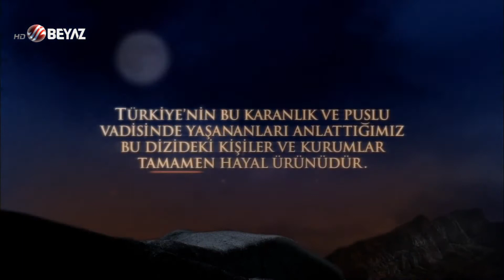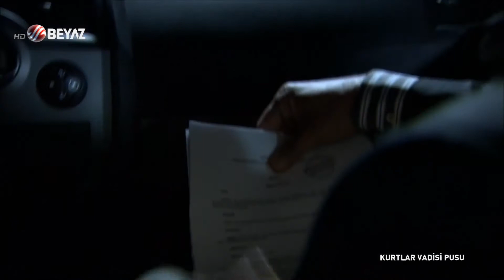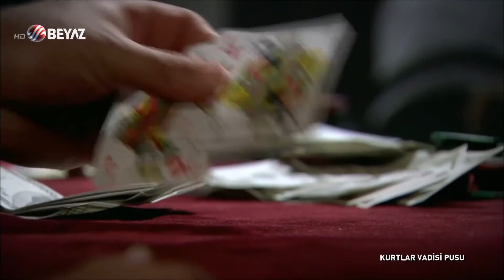Kurtlar Vadisi Pusu 135. Bölüm Beyaz TV FULL HD